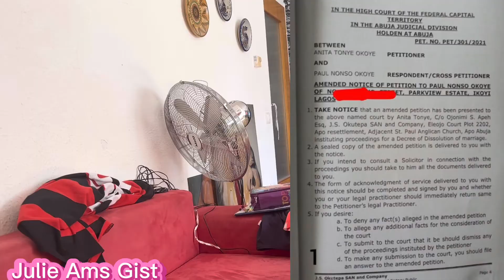Paul Okoye of Psquare has finally been Served BREAKFAST by his wife Anita Okoye